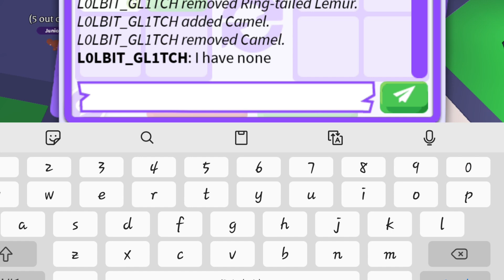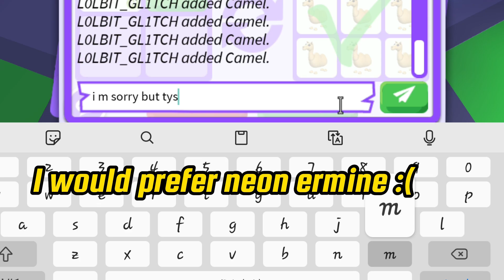I DID A BIG MISTAKE 😭 OF DECLINING THIS OFFER FOR NEON TURTLE😱 IT WAS EASY PROFIT😫 Adopt Me - Roblox